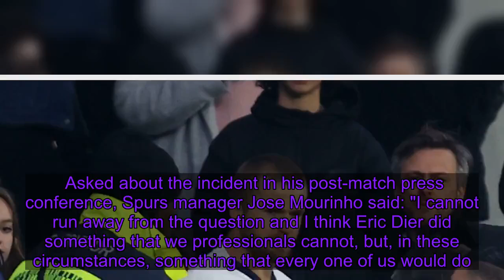Tottenham star Eric Dier climbs into crowd to confront fans after FA Cup defeat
Tottenham midfielder Eric Dier climbed into the crowd and clashed with his own fans after his side were dumped out of the FA Cup by Norwich. Footage emerged on social media of the Spurs and England star hurdling seats at the north London club's home stadium to confront a supporter, before they were separated by security staff.    It remains unclear what caused the encounter, which came moments after the hosts were beaten on penalties.    Asked about the incident in his post-match press conference, Spurs manager Jose Mourinho said: "I cannot run away from the question and I think Eric Dier did something that we professionals cannot, but, in these circumstances, something that every one of us would do. "When someone insults you and your family is there, and your family gets involved with the person that is insulting you, in this case your younger brother, I think Eric did what we professionals cannot but, I repeat, probably every one of us would do. I am with the player and understand the player."   Sky Sports' Lewis Jones, who was at the Tottenham Hotspur Stadium for the fifth-round tie, said there was "huge commotion in the stands where Dier made his way over the advertising hoardings". More follows...